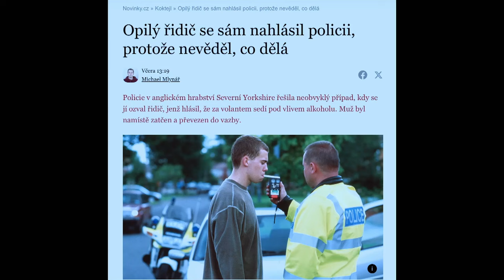Stalo se - Show Jana Krause 21. 2. 2024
Jakub Štáfek, Jana Kirschner, Martina Skala.

Pozvání do tohoto dílu Show Jana Krause přijali herec Jakub Štáfek, zpěvačka a skladatelka Jana Kirschner a výtvarnice, spisovatelka a světoběžnice, ilustrátorka dětských knížek Martina Skala.

👉 PODPOŘTE EMILA! 😉